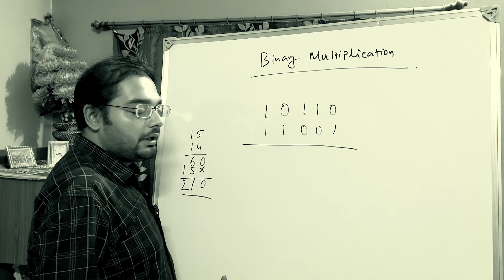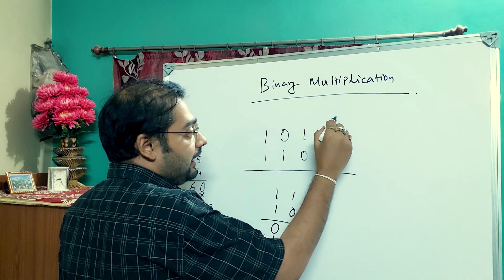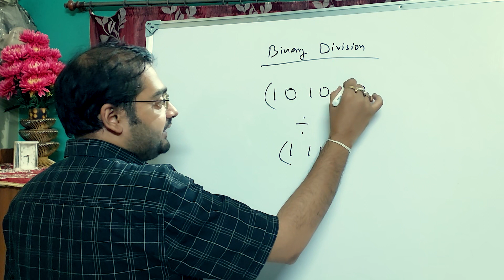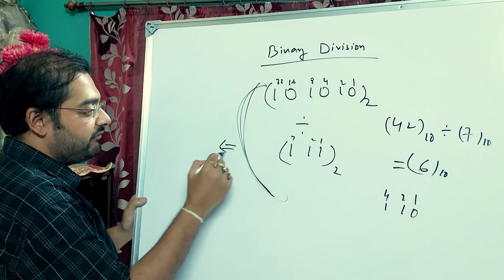Binary Multiplication | Binary Division | Koli Computer